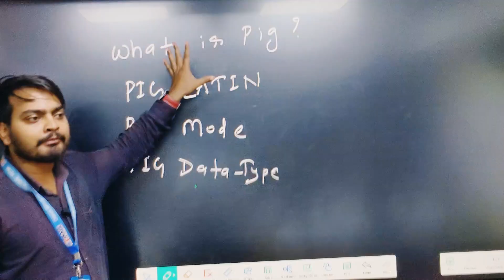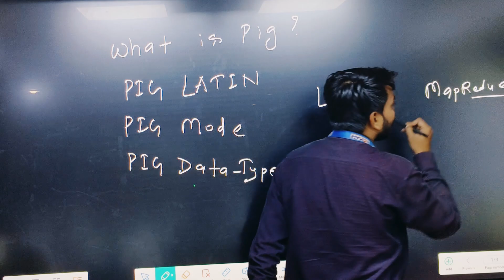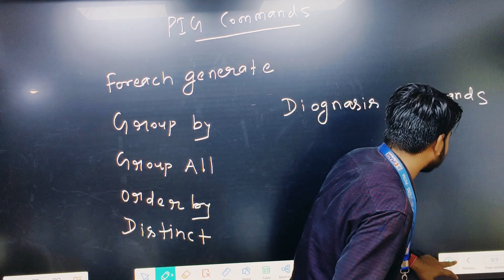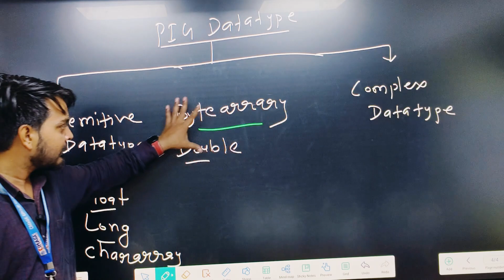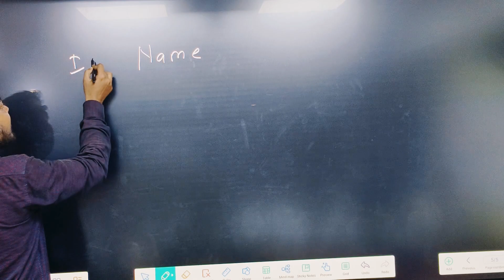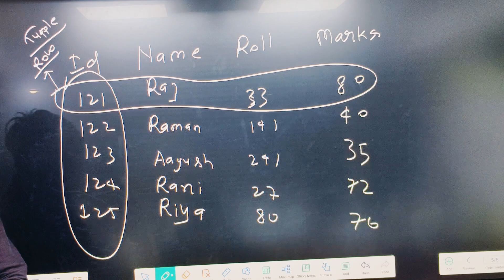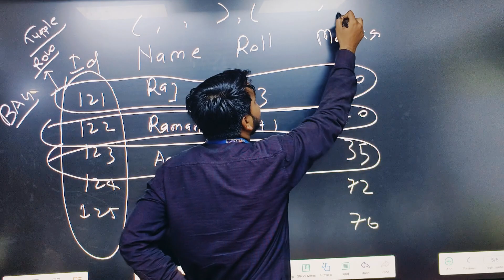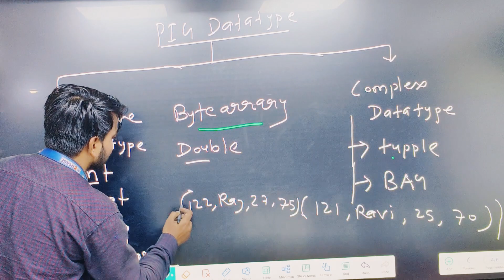Pig Datatype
BCA Course
BBA Course
BBM College
BBA College
BCA College
AKU Patna
Aryabhata University
PPU
Patliputra University
BBM Course
BBM Course in Patna
B.Sc-IT Course
B.Com
PGDM Course